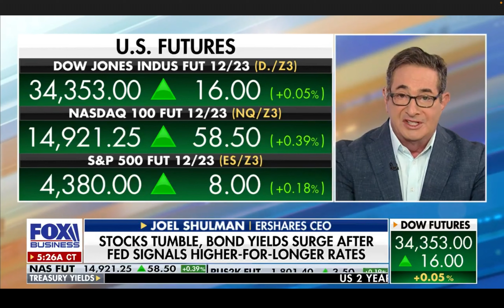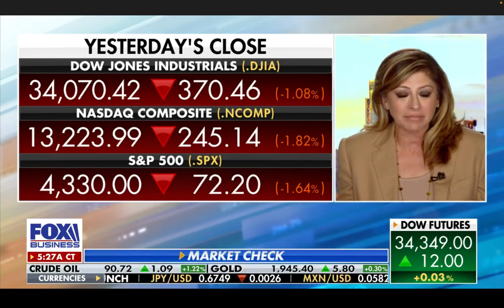UAW STRIKE FOLLOWS DECADES OF DISTRUST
Unfortunately, the political "hot potato" that has now focused on Detroit and the UAW, follows decades of distrust between Management and Union workers.  This will not be resolved easily and will continue to undermine a once proud workforce and industrial powerhouse.  The timing couldn't be worse.  With rising interest rates, a tight housing market and slowing GDP growth, the US economy is entering a choppy period.  Our strong resilient economy and low unemployment should sustain the US economy for the foreseeable future.  However, unless real estate prices start to soften (as they have in the second largest economy--China), interest rates will remain high and wreak havoc on Bond portfolios and more speculative investments.

Past performance is no guarantee of future results. Please refer to the below disclosures